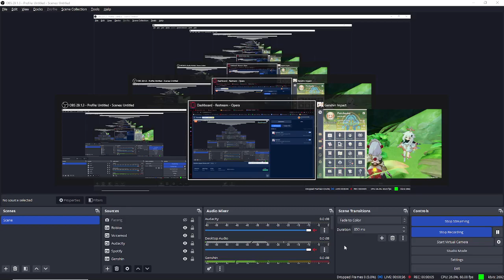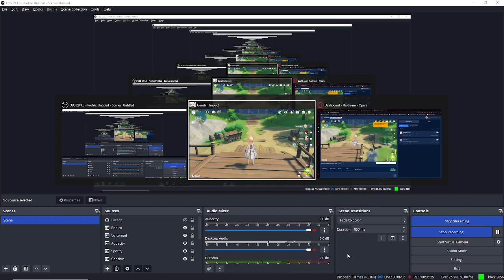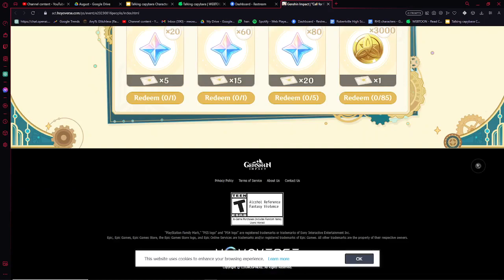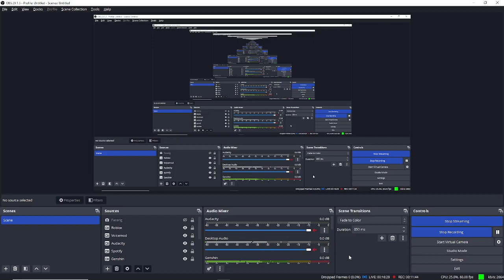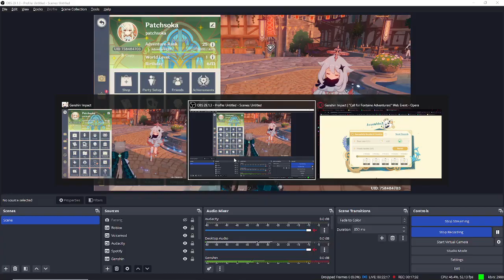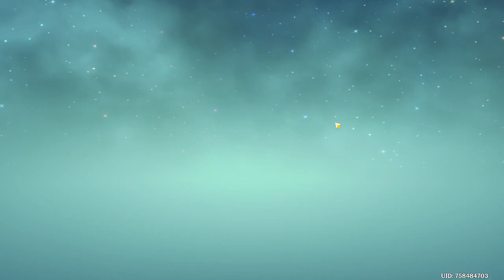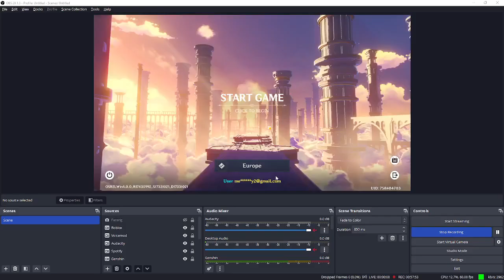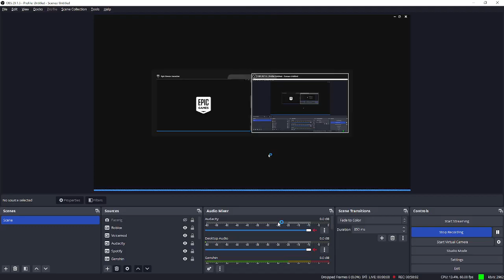Version 4.0! | Episode 42 | Genshin Impact